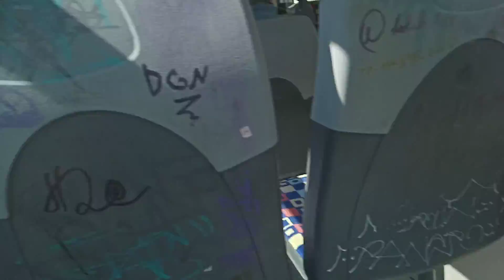Jízda trolejbusem škoda 30tr SOR Ev.č.:179 na lince 108 v úseku Luna - Benešovo náměstí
natočeno 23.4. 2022 v Teplicích